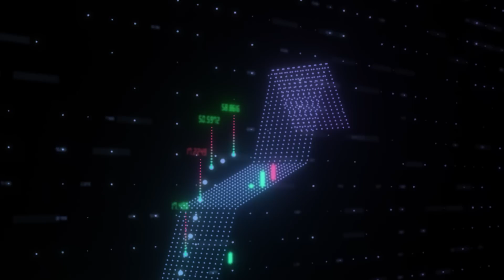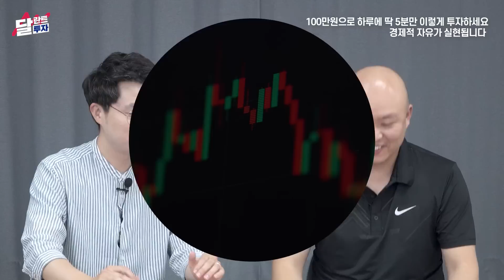100만원으로 하루 딱 5분만 '이렇게' 투자하세요. 경제적 자유가 실현됩니다｜박성현 작가 3부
00:00 절대 잃지 않는 종목을 고르는 가장 확실한 3가지 기준
07:38 100만원으로 하루에 딱 5분만 이렇게 투자하세요 경제적 자유가 실현됩니다